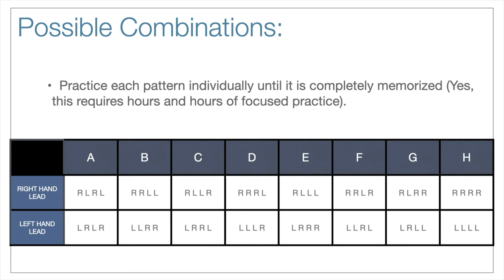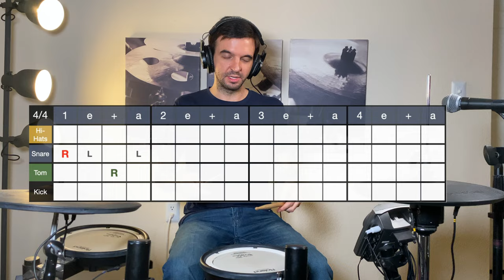How To Create Unique Drum Fills From Scratch (Intermediate)